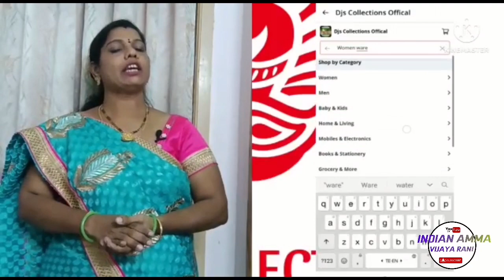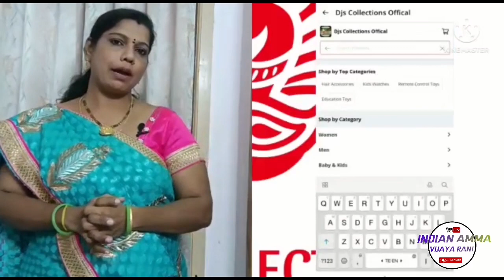djs dagara nenu tisukonnavi 🤔/djs channel lo emi unnavi tana mata lo🤔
I video lo nenu tisukunnavi malli djs channel lo emi unnavi anedi chepenu avi ela tisukunnanu ani chudalli ante video chivari varaku chuste aradamu autunnadi
Na insta Id vijayaRani k
Na insta Id chigurupati vijayarani
Na Facebook id vijayarani k

Djs channel link